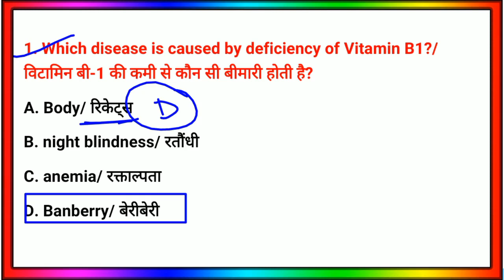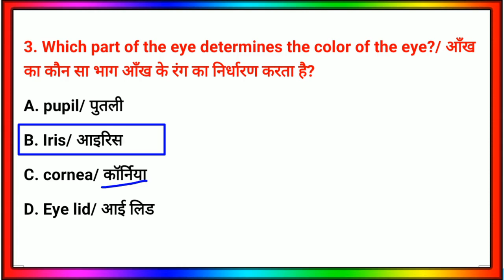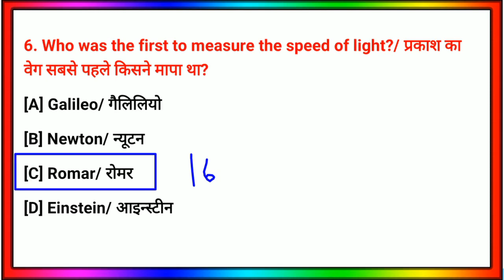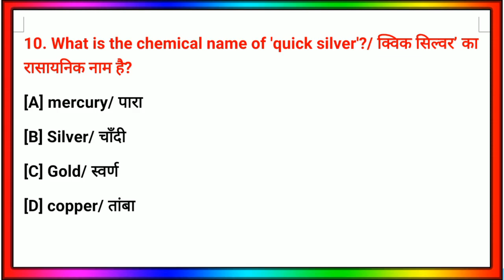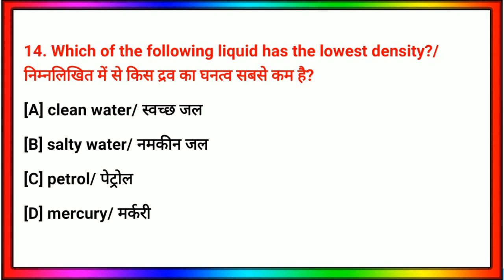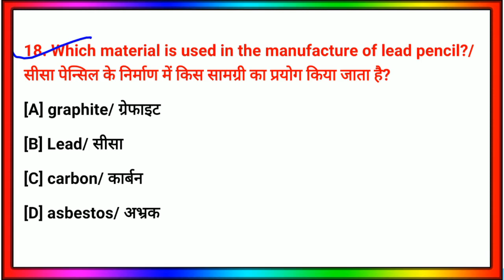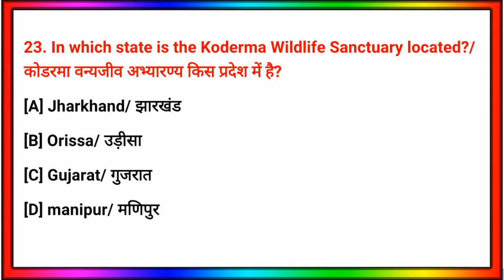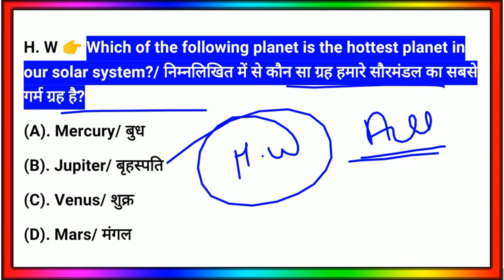Army स्पेशल Gs Test paper 2021/army gs Questions for gd, tdn, ta, na/army General Science mix test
Cover Topic 👇
1. Army स्पेशल Gs Test paper 2021
2. army gs Questions for gd, tdn, ta, na
3. army General Science mix test
4. army gs Questions paper 2021
5. the army Classes